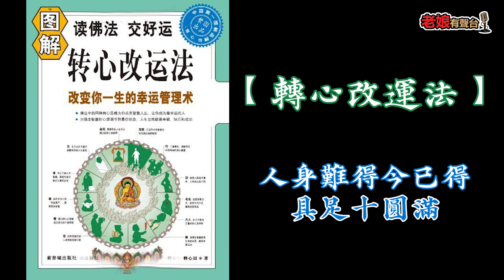廣東話有聲書【轉心改運法】32 人身難得今已得：具足十圓滿